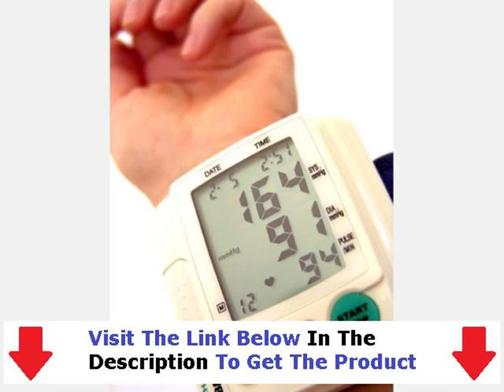Blutdruck Senken Hausmittel + Bluthochdruck Senken Durch Ernährung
Download Bluthochdruck Senken eBook

Bluthochdruck Senken Natürlich
Blutdruck Senken Ernährung
Blutdruck Senken Lebensmittel
Blutdruck Senken Lebensmitteln
Bluthochdruck Senken Medikamente
Bluthochdruck Senken Hausmittel
Blutdruck Senken Hausmittel
Blutdruck Senken Tee
Bluthochdruck Senken Ohne Medikamente
Bluthochdruck Senken Mit Hausmitteln
Bluthochdruck Senken Ernährung
Bluthochdruck Senken Lebensmittel
Bluthochdruck Senken Homöopathie
Bluthochdruck Senken Tee
Blutdruck Senken Homöopathisch
Blutdruck Senken Pflanzlich
Bluthochdruck Senkende Lebensmittel
Bluthochdruck Senken Homöopathisch
Bluthochdruck Homöopathisch Senken
Bluthochdruck Senken Sport
Blutdruck Senken Mit Ingwer